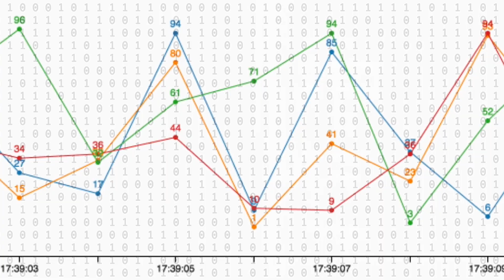GCU Online Degree Programs | Online IT Degree Programs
Every day, the world continues to innovate. You should be a part of it. Grand Canyon University is leading in the areas of computer science and IT, preparing students to meet the ever growing demands of the fastest growing industry through courses designed by the College of Science, Engineering and Technology. GCU offers a variety of online degree programs specializing in IT and Computer Science. Join the most inventive concept of education and find your purpose with GCU. Private, Christian, Affordable.  Interested in online IT degree program? today for more information.